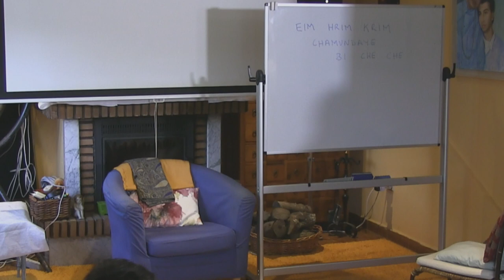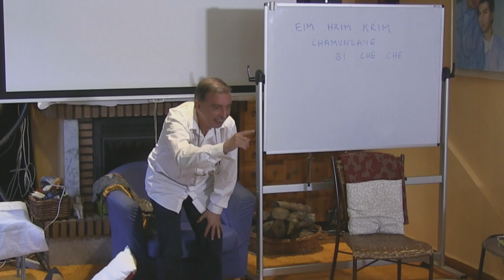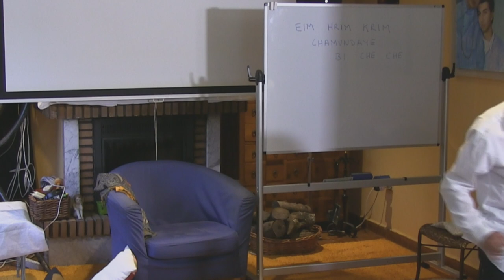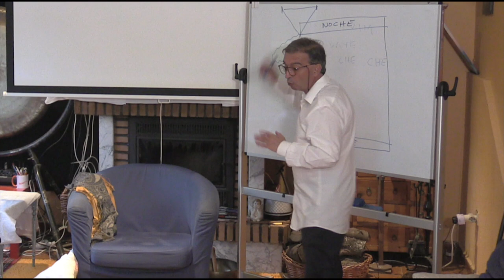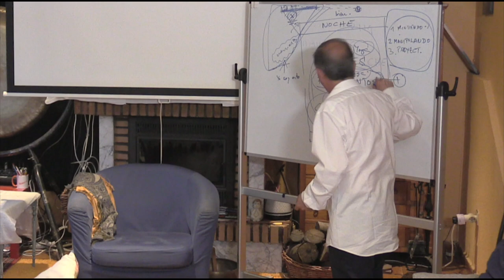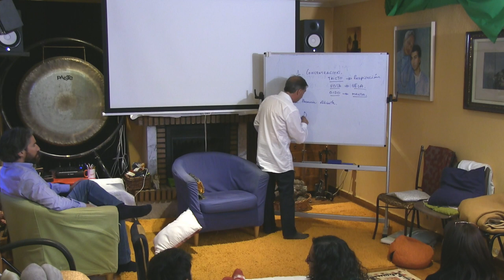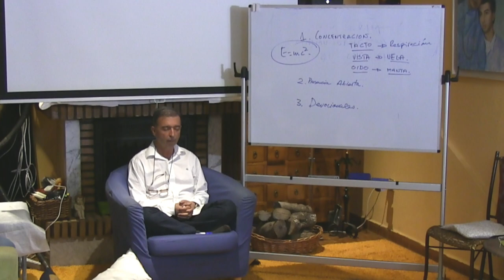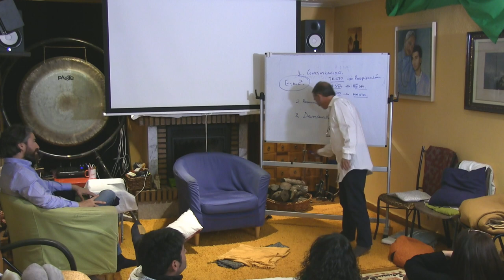La postura para meditar.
Introducción a los principios basicos de la meditación sentado